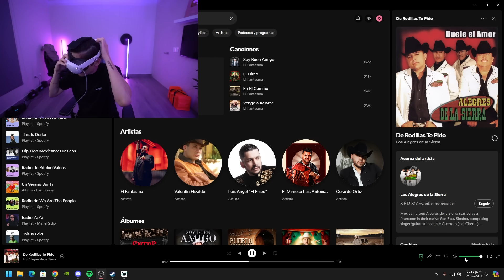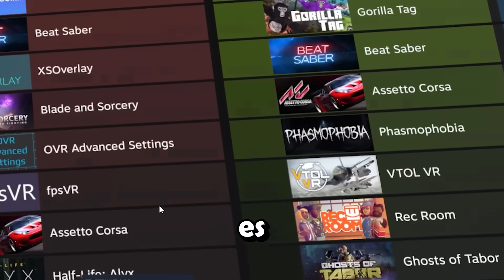SIENDO CHEF POR UN DIA😱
¡Quiubole gente enferma! el día de hoy les traigo un nuevo video al canal , esta vez estamos jugando al job simulator o en español como simulador de trabajo, este es un juego VR, en donde debemos escoger que tipo de trabajo quiero y a mi se me ocurrió ser chef o cocinero por un dia.

Entonces debemos atender a varios clientes y dejarlos satisfechos con la calidad de mi sazón en la comida, quien diría que cocinando puede llegar a ser divertido en la realidad virtual.

La verdad que este juego de ser chef por un dia en vr está bastante genial. Hubieron muchos momentos divertidos, por lo que yo sé que te va a encantar :D

►Canción de la outro || EL MARIANA, GUADANOIS - ZAZA SWING